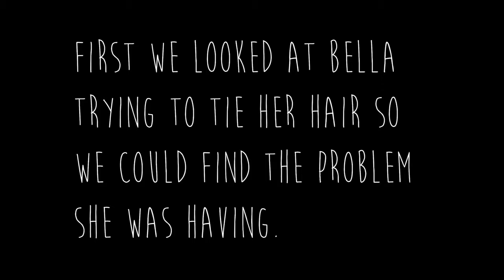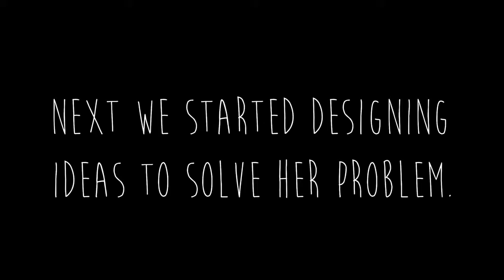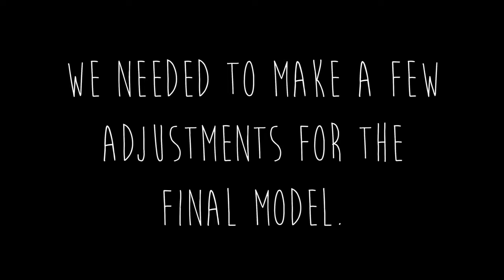Hair Tie for Isabella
Isabella struggles with simple everyday tasks like tieing her hair. This group of Fixperts, including Isabella's older brother, carry out careful observations and prototyping to help.

Fixperts: Rowena Liley, Imogen Campbell, Charlie Boyle, Andreas Halkou, Jacob Costello, Jimmy Fleet.
Fixpartner Isabella Costello.
Fix Filmmaker: Charlie Boyle.
Educational institute: Brunel university